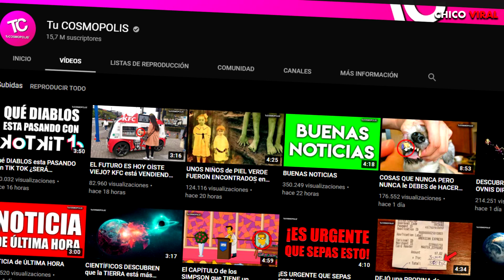POLICÍA REALIZA BAILE PARA TIK TOK Y AHORA ES INVESTIGADO